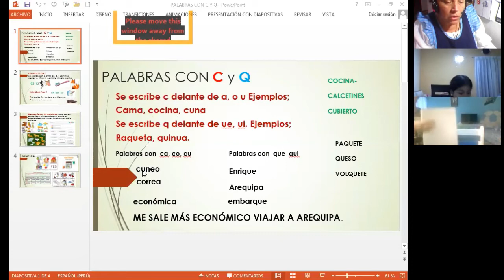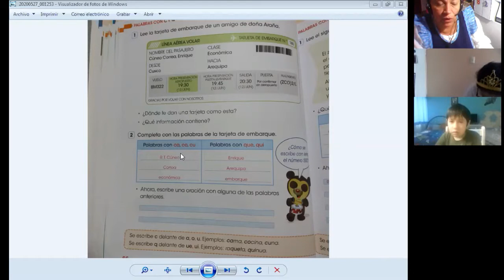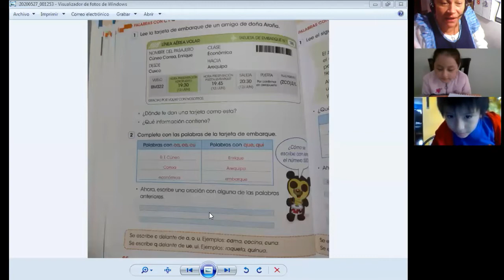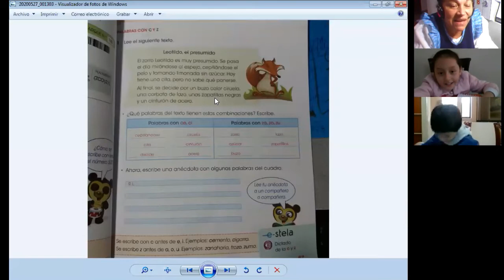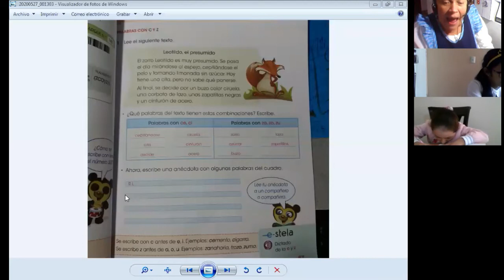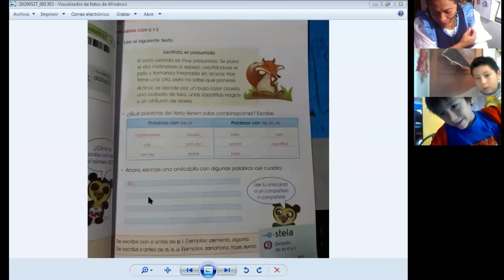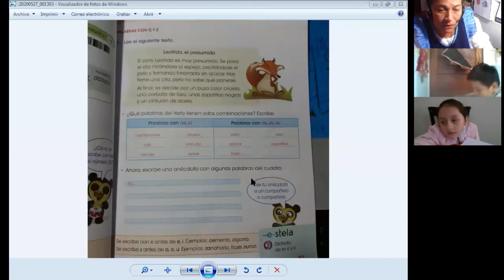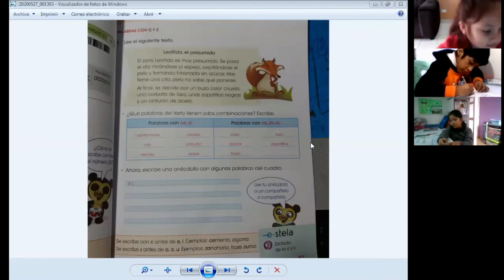USO DE LA "C" Y "Q" - COMUNICACION - 2do. PRIMARIA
Prof. Armandina Paredes